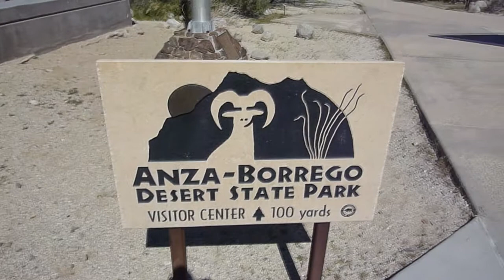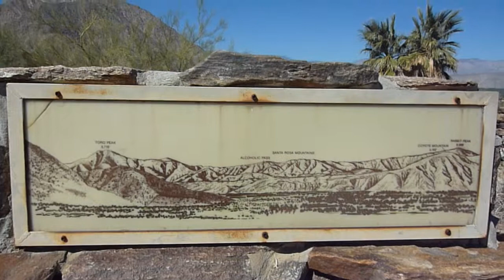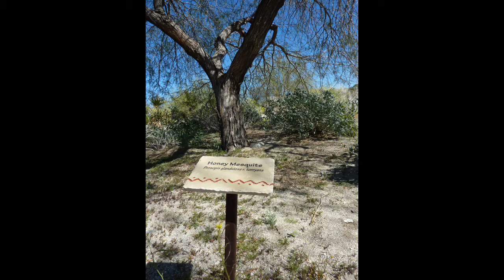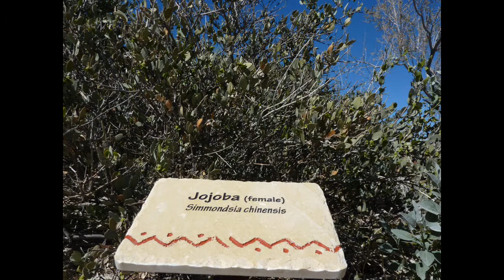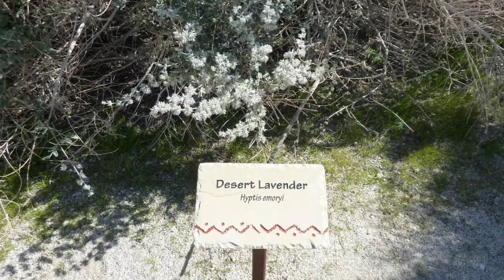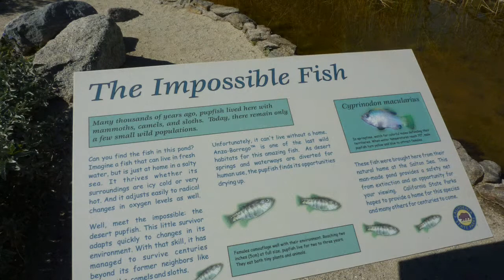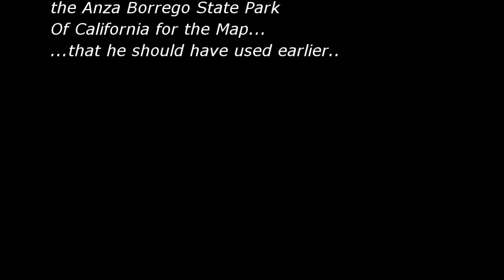Anza Borrego flowers 31310.wmv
Flowers and deer. Flowers in the Anza Borrego State Park. Deer near Lake Cuyamaca. (Cuyamaca, loosely translated, means "Behind the clouds" or " the place where it rains").

The winter rains bring a brief flowering to the native flora and it is spectacular in contrast to the usually brown and, to the average passer-by, dead desert of the US southwest. The desert is, in fact, far from dead. See it if you ever get a chance.